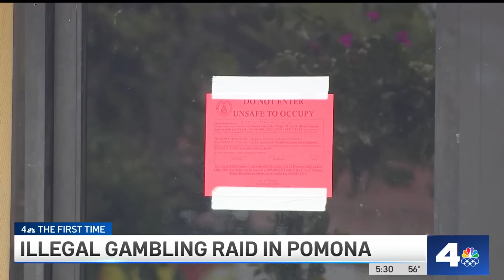Police raid illegal casino operation masked as beauty salon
Dozens of people were detained in Pomona outside of a business that police say was an illegal casino masked as a beauty salon. Christian Cazares reports for the NBC4 News on April 4, 2024.